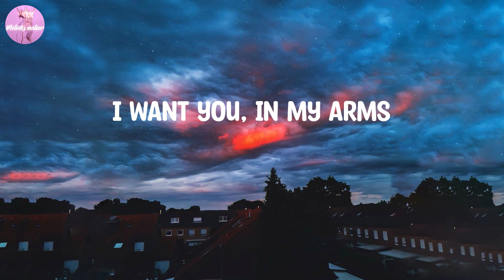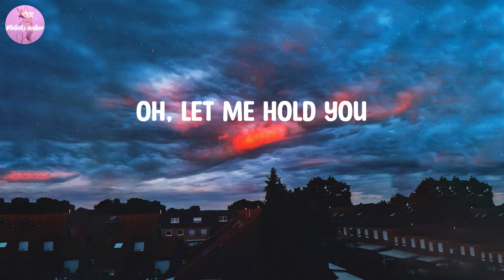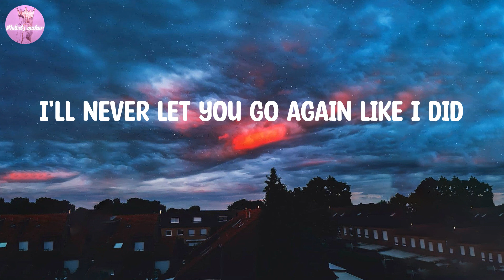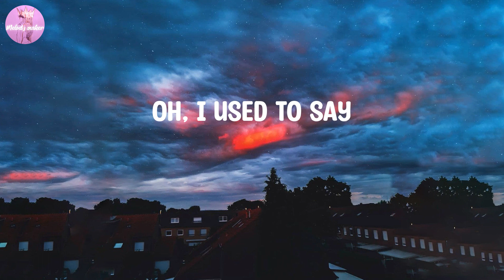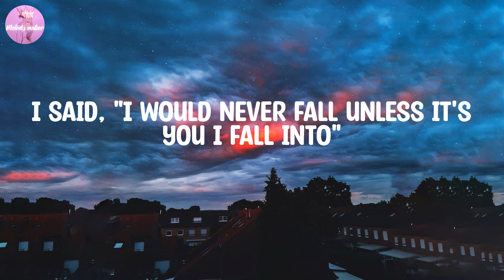Stephen Sanchez - Until I Found You (Lyrics)